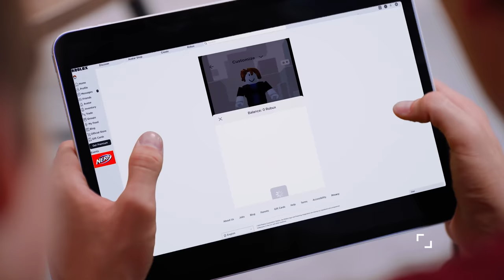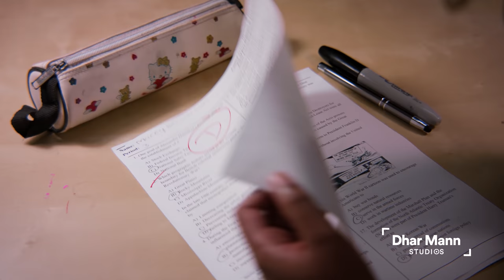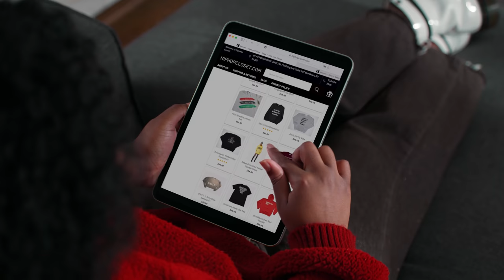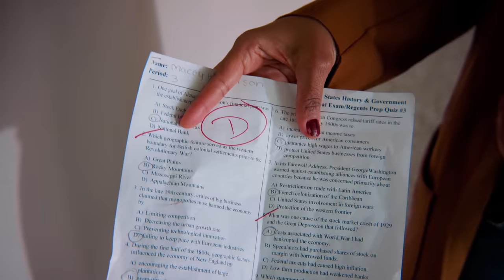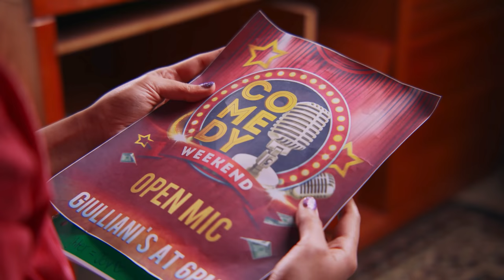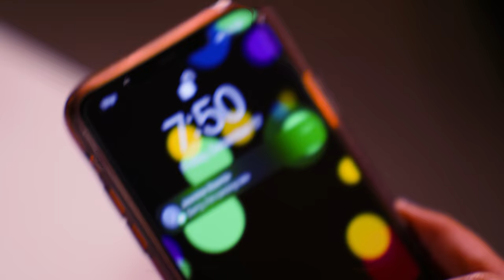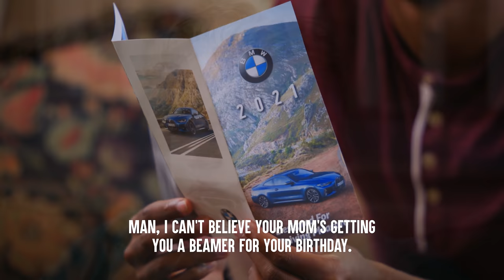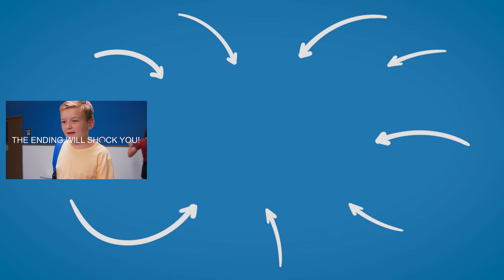KIDS TRY To Own Their PARENTS, What Happens Will Shock You PT 2 | Dhar Mann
CHAPTERS
00:00   Kid Steals Mom's Card For Roblox
12:45   Older Bro Blackmails His Sister
32:37   Straight "A" Student Drops Out
49:00   A Rich Kid Won't Tip Pizza Boy
57:18   Recommended Video To Watch Next